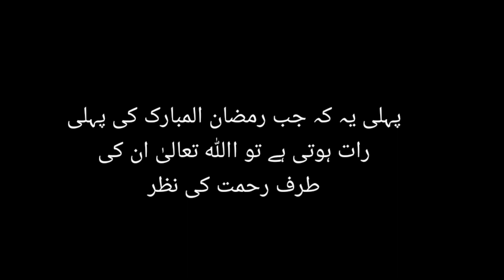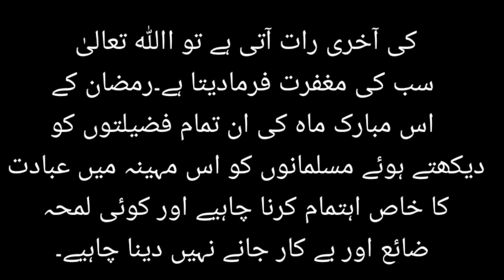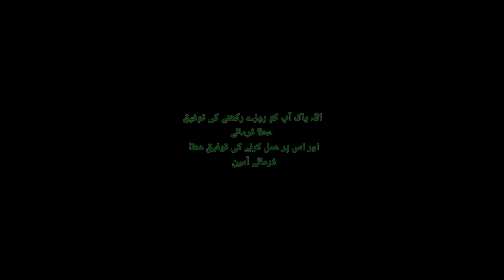Rozon ki Fazeelat or Barkaat.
mahe rajab ki fazilat
rozon ki fazeelat
ramzan ki fazeelat
rajab ke rozon ki fazilat o ahmiyat
rozay ki barkaat
roze ki barkat
laila tul qadar ki fazeelat
eid ke baad ke 6 rozon ki fazilat
mahe ramzan ki barkaat
aftari ki fazeelat
eid ke baad ke chhe rozon ki fazilat
roza rakhne ki fazilat or ahmiyat
ramzan ki barkat
rajab ke rozon ki fazilat
shawwal ke rozon ki fazilat
asma ul husna ki barkaat